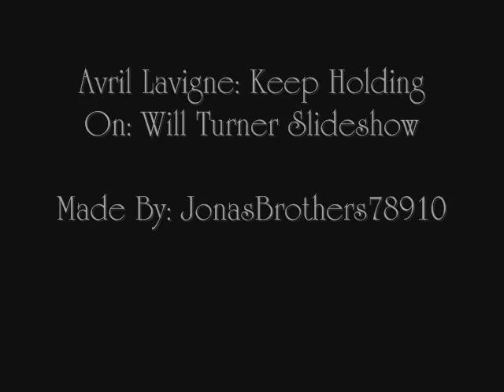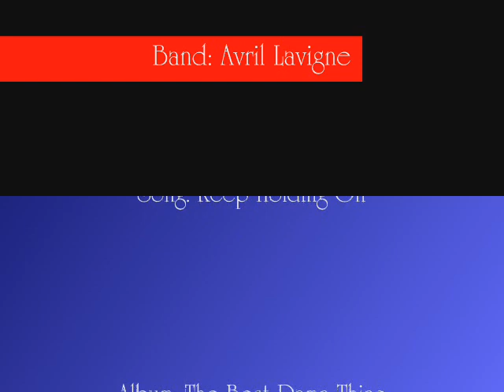Avril Lavigne - Keep Holding On - Will Turner [Lyrics+Pics]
I picked this song for him, because it's just like...well, I don't know, it just fits him. The song is "Keep Holding On" by Avril Lavigne.

[Lyrics]:

I'll be by your side, you know I'll take your hand
When it gets cold
And it feels like the end
There's no place to go
You know I won't give in
No I won't give in

'Cause you know we'll make it through, we'll make it through
Just stay strong
'Cause you know I'm here for you, I'm here for you
There's nothing you could say
Nothing you could do
There's no other way when it comes to the truth
So keep holding on

Before it's too late, this could all disappear
Before the doors close
And it comes to an end
With you by my side I will fight and defend
I'll fight and defend
Yeah, yeah

Hear me when I say, when I say I believe
Nothing's gonna change, nothing's gonna change destiny
Whatever's meant to be will work out perfectly

La da da da da da da da da